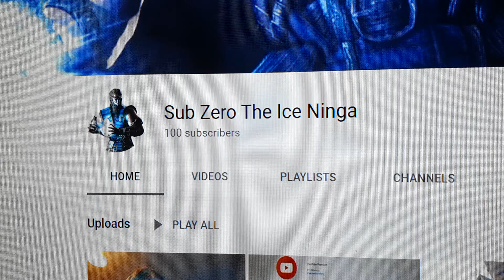100 subs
I just hit the triple-digits today.